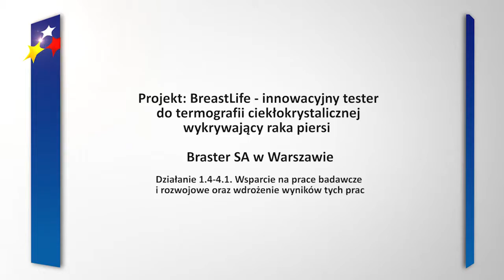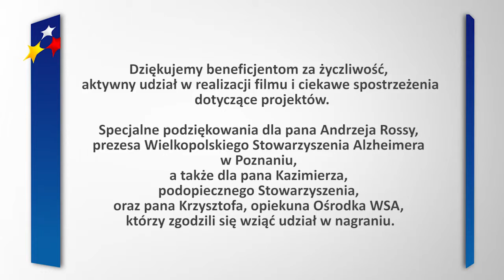Polska innowacyjna cz. 6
Filmy promujące projekty z Programu Innowacyjna Gospodarka zrealizował Smartlink dla Ministerstwa Rozwoju Regionalnego.